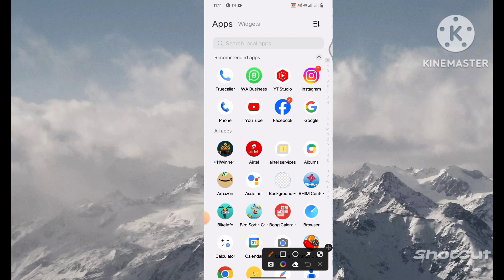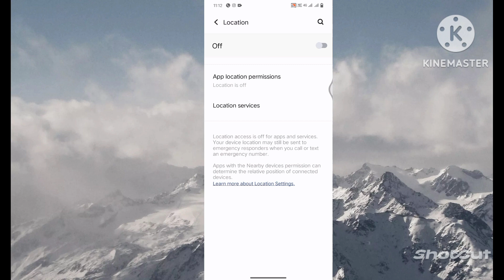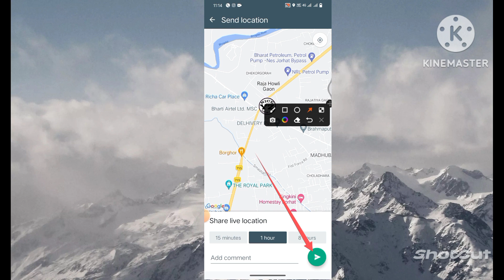location live current location your location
EST Jiyarul Hoque application
wa. business